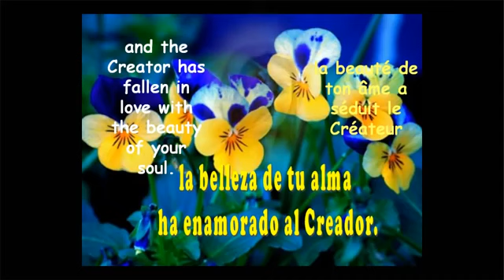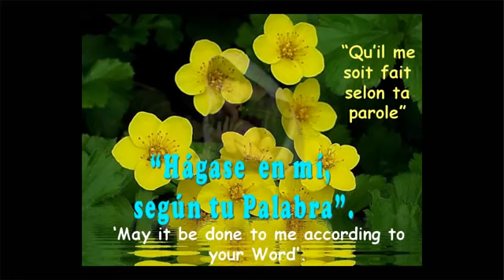La canción más bella eres tú María mes de mayo a María